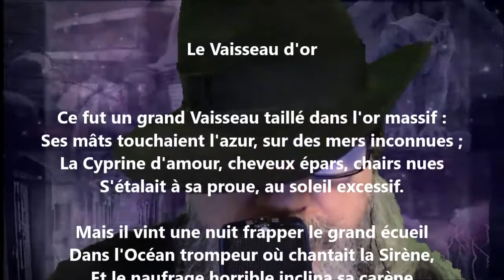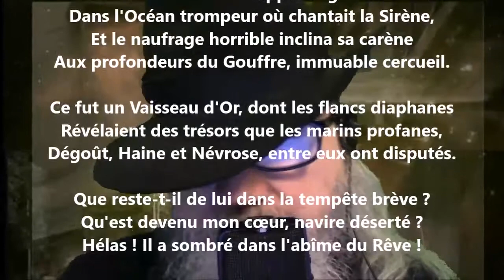Le vaisseau d'or - Émile Nelligan lu par Yvon Jean